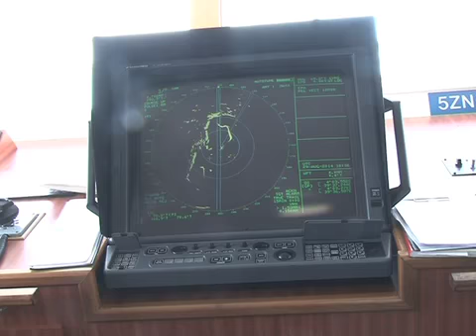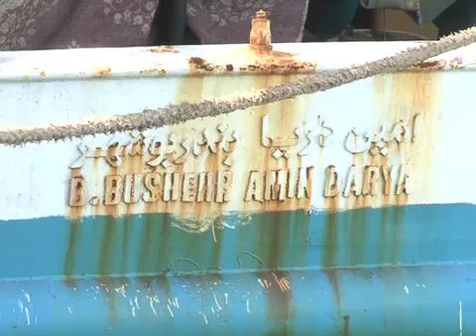Kenyan President presides over drug ship destruction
The Kenya Navy Friday destroyed the ship that was carrying heroine worth over 1 billion Kenya shillings. The vessel was sunk in deep seas  following a directive by President Uhuru Kenyatta. The President has said the move will serve as a lesson to drug barons who are bent on destroying Kenyan youth. Coast Reporter Peter Mwangangi witnessed the incident.